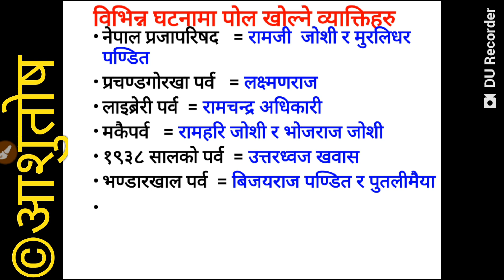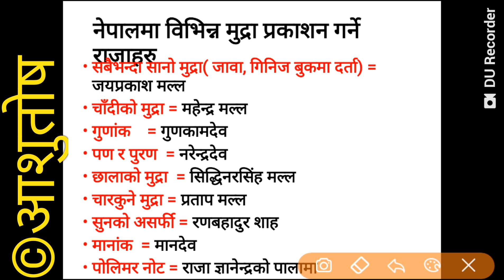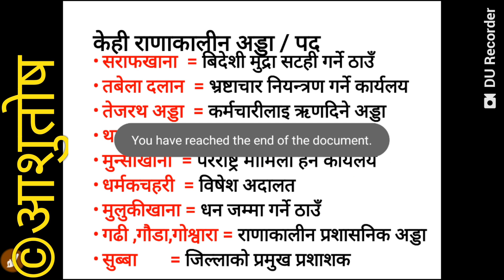loksewa tayariनेपालको इतिहासमा घटेका केही काण्डहरु, पोल खोल्ने व्याक्ती , नेपालमा प्रकाशित मुद्राहरु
नेपालको इतिहास सम्बन्धी जानकारी#
नेपालमा घटेका केही काण्ड र संबंधित जिल्लाबारे जानकारी
विभिन्न घटनामा पोल खोलिदिने व्याक्तिको बारेमा चर्चा
नेपालमा विभिन्न राजाहरुले प्रकाशन गरेका मुद्राहरु ।
नेपालको एकीकरणमा कस्ले कहाँ?? बीरगती प्राप्त गरे ?
राणाकालिन प्रशासनिक अड्डा र अन्य अड्डासम्बन्धी जानकारी